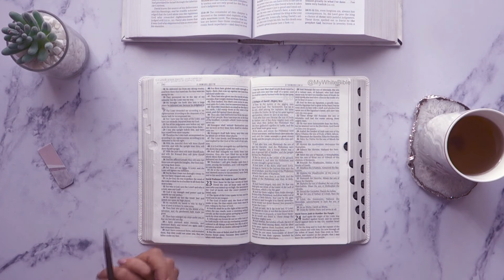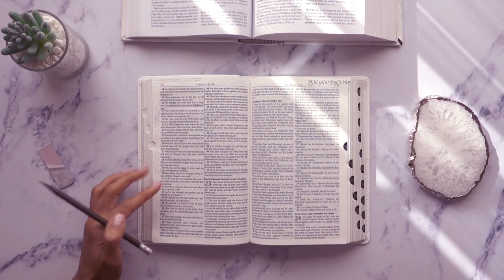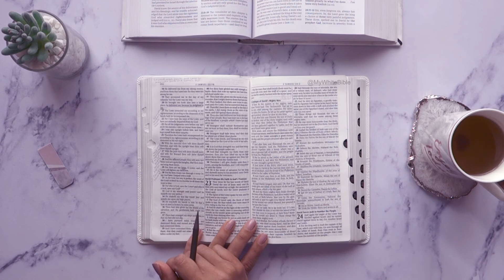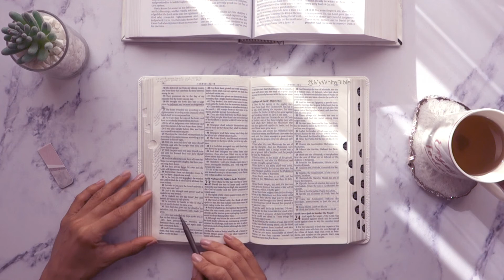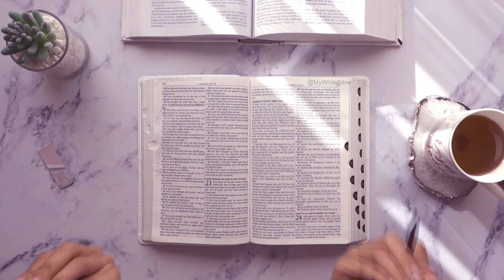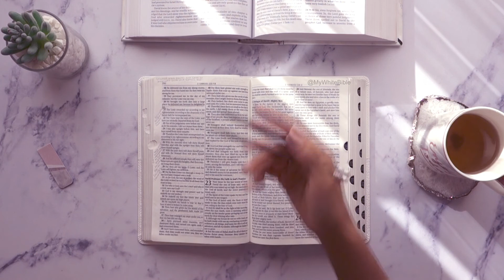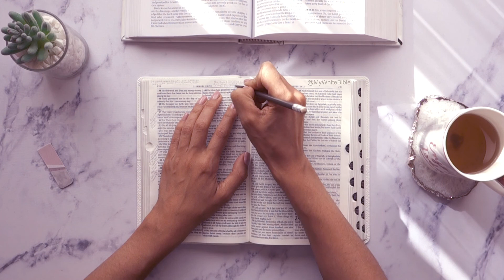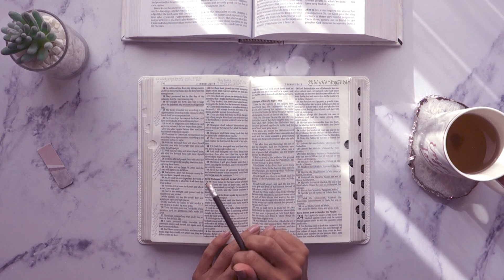Women's Bible Study Lessons | Bible Study 2 Samuel Chapter 22 | Study the Bible With Me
Women's Bible study with me through 2 Samuel Chapter 22 where David pauses to sing Psalm 18 to the glory of our Lord!

I hope you find this Bible study helpful. It's important to take time every day to read the Bible and get into God's Word - it is our daily bread after all! But it can be difficult to know how to study the Bible or find time to study the Bible. I hope this daily Bible study showing how I study the Bible and helps you keep to a routine too if you choose to follow along!